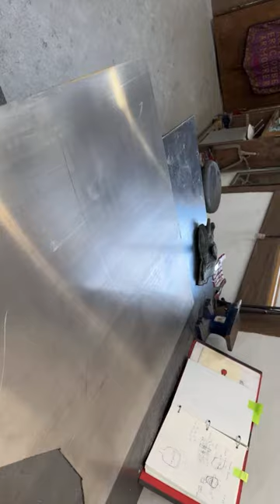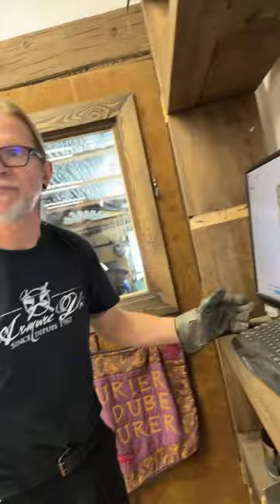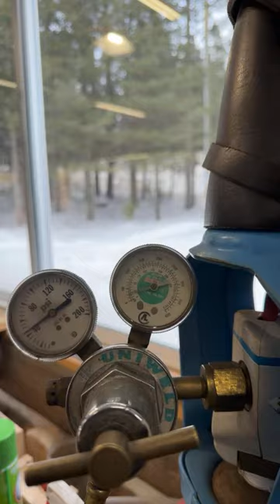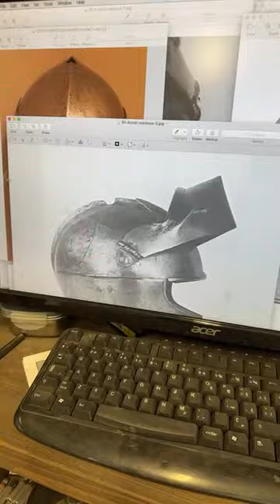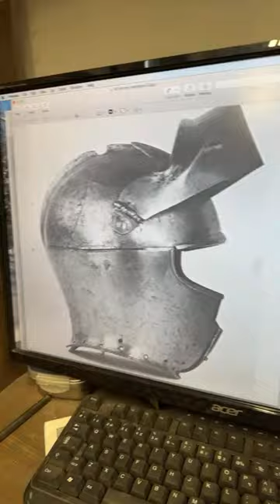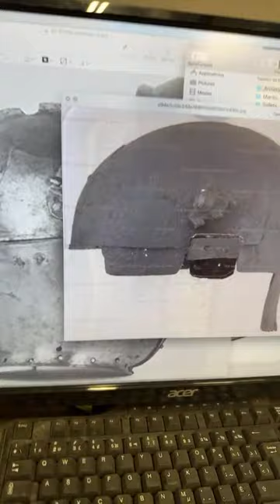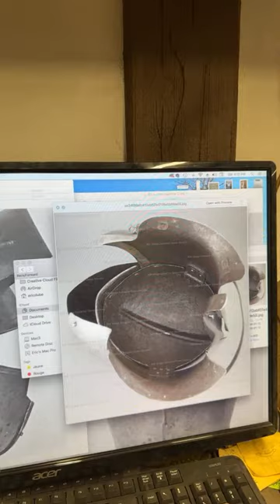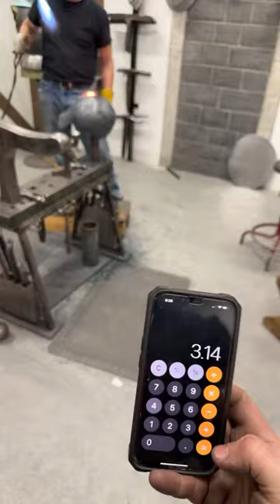Fabrication d'armure médiévale Making of medieval armour come see all my videos at